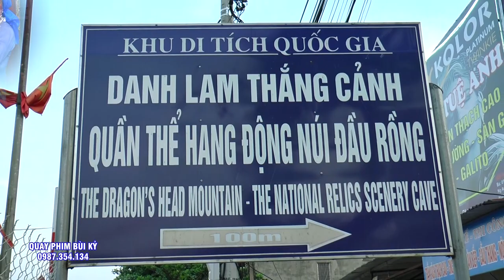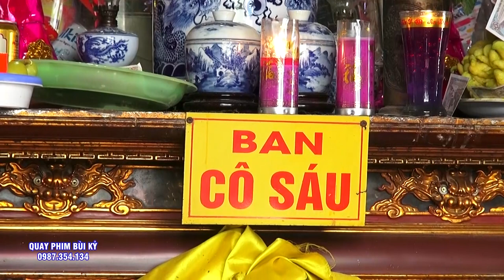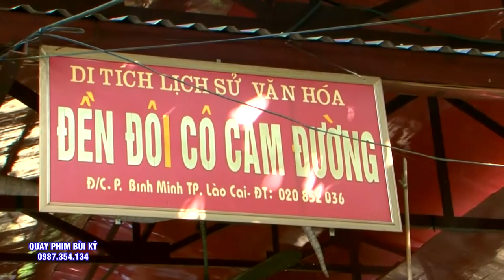Hầu Đồng #4 Giá Cô Quá ĐẸp - Đồng Thầy Vương Gia Vỹ - Hầu Đồng 2023